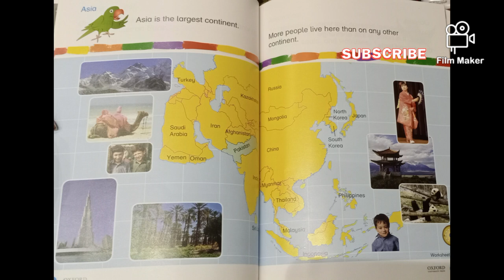Amazing fun fact about Asia 🌏